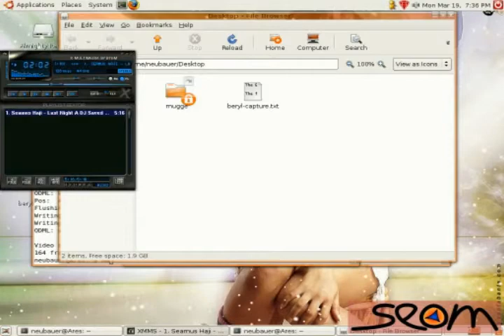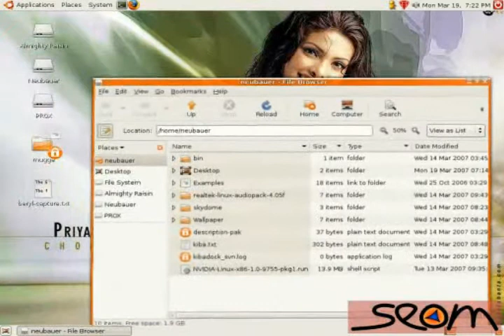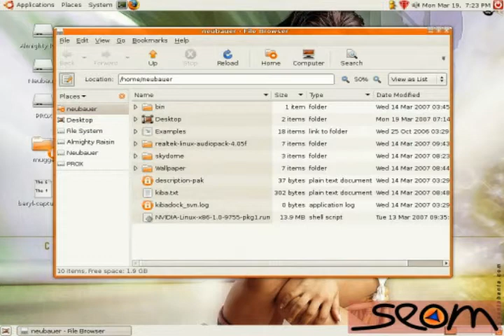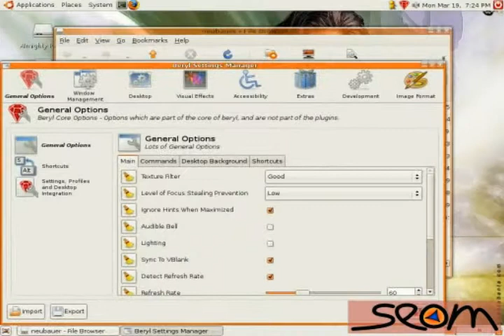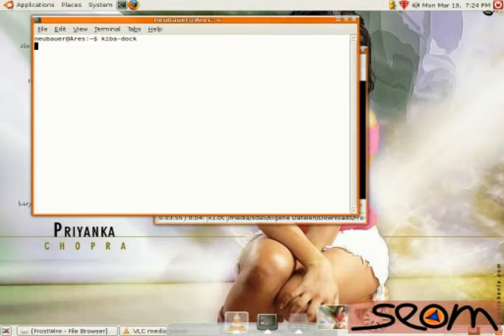Ubuntu 6.10 + beryl + kiba dock + shinedown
a little video from my ubuntu desktop. I just love beryl.